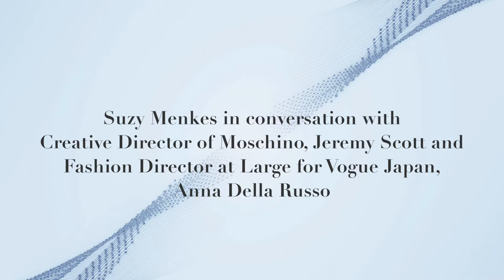Jeremy Scott & Anna Dello Russo im Gespräch mit Suzy Menkes | VOGUE Interview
Im Rahmen der Condé Nast Luxury Conference in Florenz trafen drei Mode-Experten aufeinander: Modejournalistin Suzy Menkes, Designer Jeremy Scott (Moschino) und Stilikone Anna Dello Russo (Editor-at -Large VOGUE Japan).